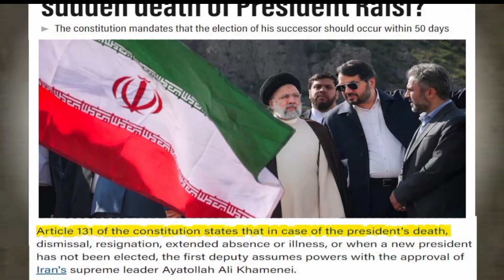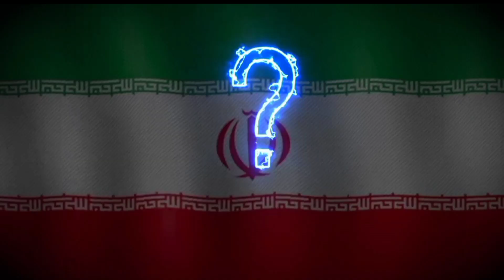IBRAHIM RAESI'S DEATH WAS AN ASSASSINATION OR AN ACCIDENT? | MYSTERY OF IRANS PRESIDENT DEATH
Ebrahim raesi.
Irans president helicopter.
Ebrahim raesi death.
Ebrahim raesi documentary.
Irans history.
Ali khamenai.
Ayatollah Ruhollah Khomeini.
Helicopter crash.
U.S reaction.
Israel reaction.
Helicopter accident.
Irans president accident.
Irans president helicopter crash.
Islamic revolution.